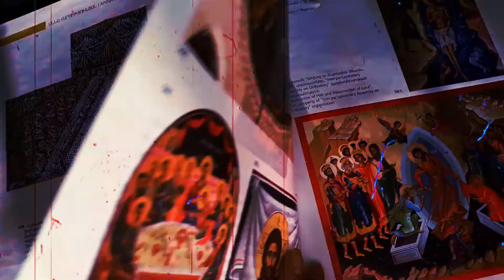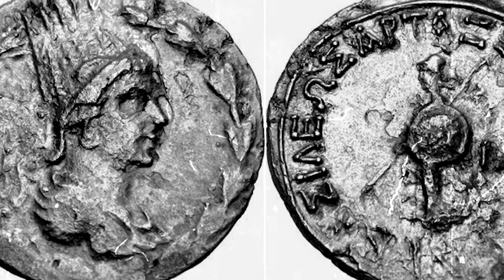ԺԱՌԱՆԳՈՒԹՅՈՒՆ artկոնցեպտ․ ԼԵՎՈՆ ԽԵՉՈՅԱՆ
«ԺԱՌԱՆԳՈՒԹՅՈՒՆ artկոնցեպտ» նախագծի հեղինակը ԱՐԱՅԻԿ ՄԱՆՈՒԿՅԱՆՆ է

168.am-ին կարող եք հետևել նաև սոցցանցերում`